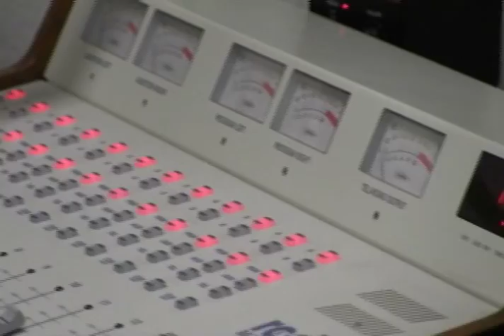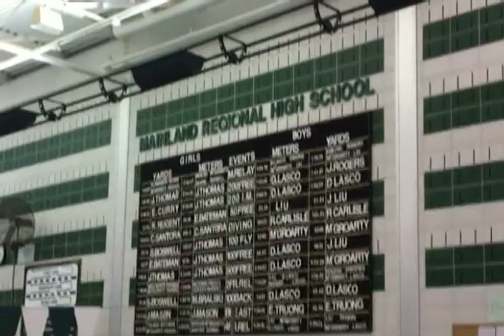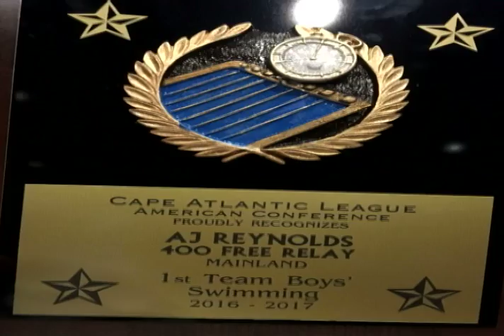AJ Reynolds Senior Documentary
MRHS 2017 Honors English Senior Documentary